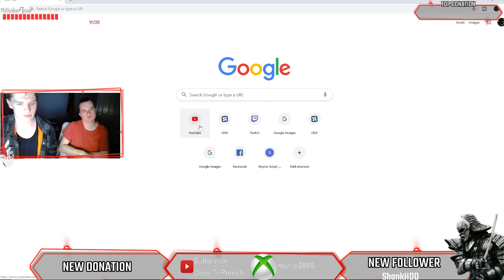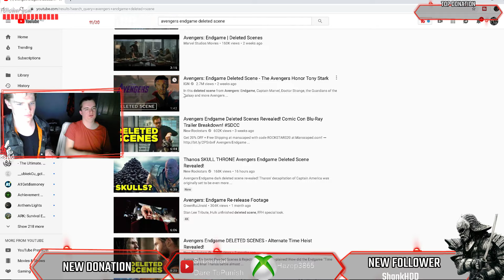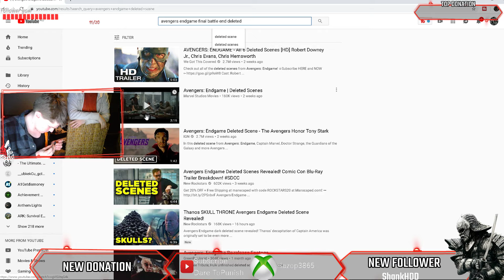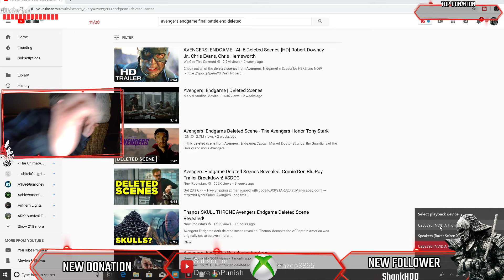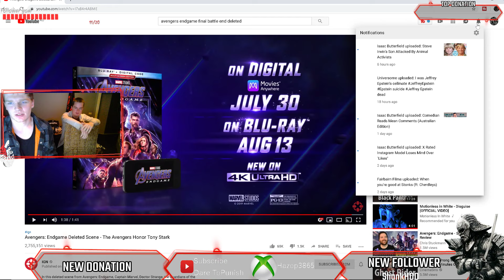The avengers endgame review P2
This is part two of watching two men siting in the dark and it's also part two the mine and universomes Avengers endgame reaction. In this part we react to the last 1hr of the film.  This was taken from Twitch.